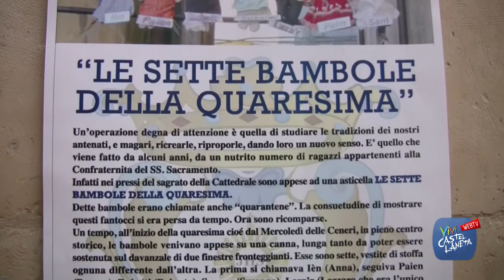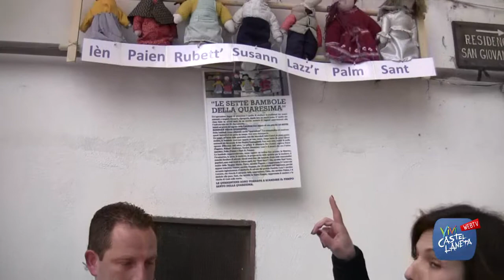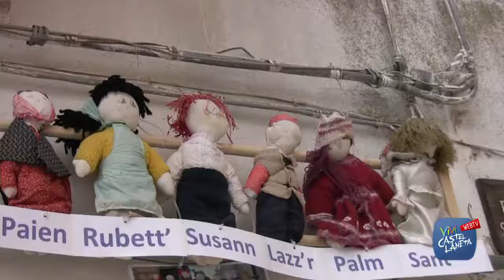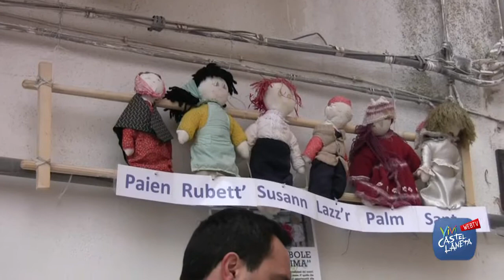IL CENTRO STORICO RISCOPRE L'ANTICA TRADIZIONE DELLE "QUARANTENE"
L'arrivo del periodo quaresimale è coinciso con la riscoperta di un'antica tradizione legata ad una Castellaneta di diversi decenni fa.

Grazie infatti alla confraternità del SS. Sacramento, in piazza De Martino sono ritornate le sette bambole della quaresima che, con i loro nomi dal particolare significato simbolico, scandiscono il cammino temporale che culminerà con la domenica di Pasqua.

Annabella Fuggiano